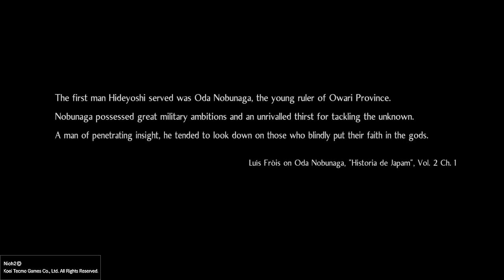Nioh 2 Ep 4 Imagawa Yoshimoto